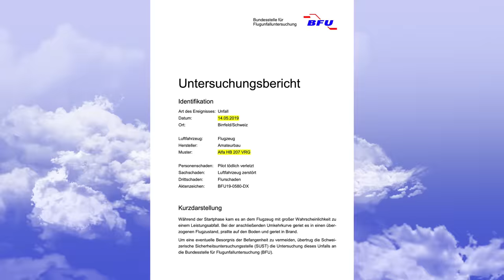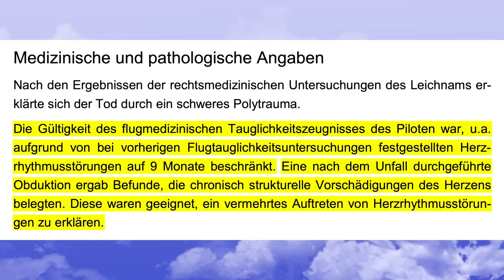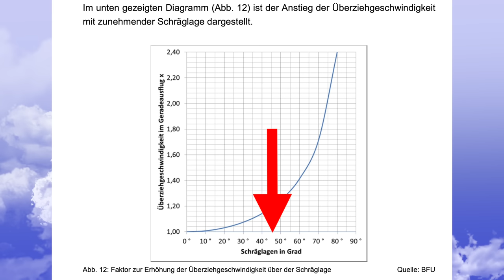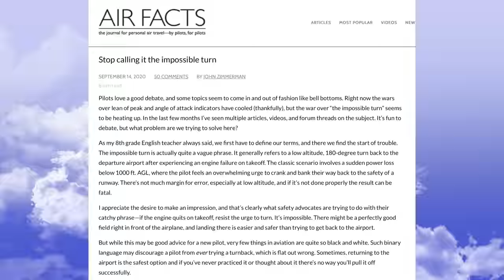Die unmögliche Kurve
Am 14. Mai 2019 stürzte ein Pilot mit seiner Eigenbau-Maschine kurz nach dem Start auf dem Flugplatz Birrfeld ab. War es ein gesundheitliches Problem? Oder versuchte er das, was viele Piloten als "the impossible turn" bezeichnen? HPZ geht dieser Frage nach.

ACHTUNG:
Falls Dein Kommentar nicht innerhalb von 24 Stunden veröffentlicht wird, studiere bitte die Kanalregeln